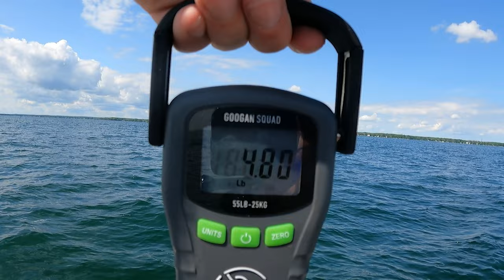Monster Smallmouth Smackdown on Lake Simcoe: Mastering the Dropshot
Great day out on the water with Quinn and Mack. These fish where not active for fast moving baits so we slowed down and went to the drop shot!

Lake Simcoe is a lake in southern Ontario, Canada, the fourth-largest lake wholly in the province, after Lake Nipigon, Lac Seul, and Lake Nipissing. At the time of the first European contact in the 17th century the lake was called Ouentironk ("Beautiful Water") by the native Wendat/Ouendat (Huron) people. It was also known as Lake Taronto until it was renamed by John Graves Simcoe, the first Lieutenant-Governor of Upper Canada, in memory of his father, Captain John Simcoe of the Royal Navy. In Anishinaabemowin, the ancestral language of the First Nations living around this lake, namely Anishinaabek of Rama and Georgina Island First Nations, Lake Simcoe is called Zhooniyaang-zaaga'igan, meaning "Silver Lake"

Lake Simcoe is a remnant of a much bigger, prehistoric lake known as Lake Algonquin. This lake's basin also included Lake Huron, Lake Michigan, Lake Superior, Lake Nipigon, and Lake Nipissing. The melting of an ice dam at the close of the last ice age greatly reduced water levels in the region, leaving the lakes of today.

The lake is about 30 kilometres (19 mi) long, 25 kilometres (16 mi) wide and 722 square kilometres (279 sq mi) in area. It is shaped somewhat like a fist with the index finger and thumb extended. The thumb forms Kempenfelt Bay on the west, the wrist Lake Couchiching to the north, and the extended finger is Cook's Bay on the south. Couchiching was at one time thought of as a third bay of Simcoe, known as the Bristol Channel; however, the narrows between the two bodies of water separate them enough to consider this to be another lake. The narrows, known as "where trees stand in the water", an interpretation of the word 'Toronto', was an important fishing point for the First Nations peoples who lived in the area, and the Mohawk term toran-ten eventually gave its name to Toronto by way of the portage route running south from that point, the Toronto Carrying-Place Trail. Radiocarbon dating of surviving stakes reveals that the weirs at The Narrows were in use more than 4,000 years ago.

LAKE SIMCOE SMACKDOWN!! MONSTER LAKE SIMCOE SMALLMOUTH ( DROPSHOT!!!)